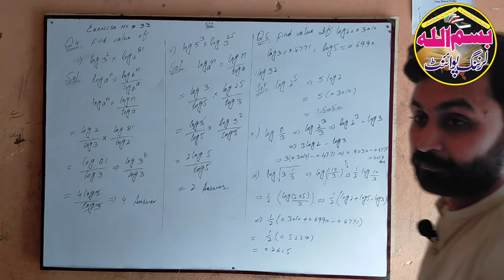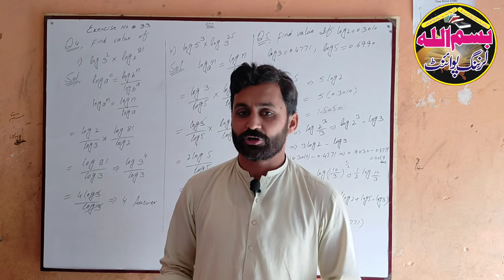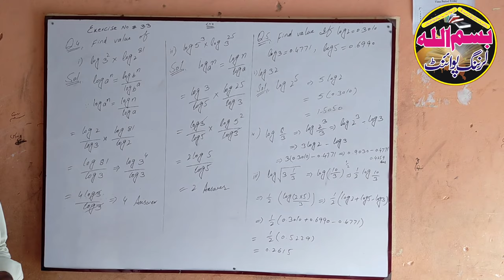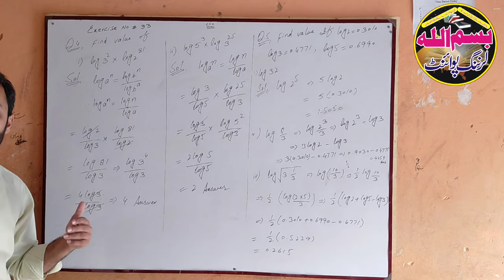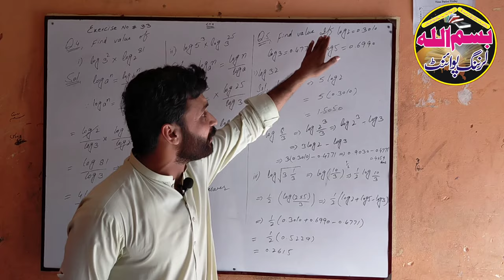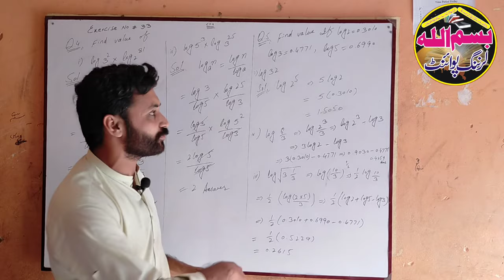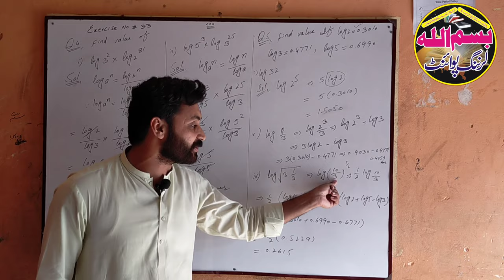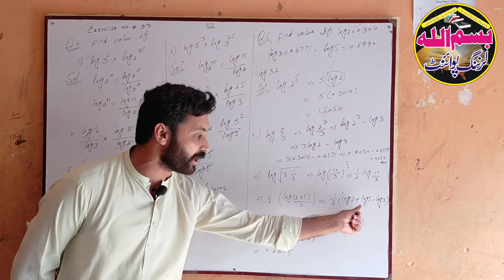| 9th mathematics exercise 3.4 Q.no.4 & Q.no.5 | | Laws of Logarithm |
This video consist of 9th class Mathematics chapter 3 Logarithm.This chapter belongs to 9th class mathematics Punjab text book board.You will learn about all things of this chapter by ihsan Ali Khan through this video.